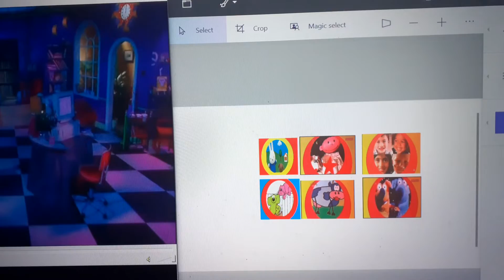Webster wordsworth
Kevin The Spaceman
Sniff And Wag
Roobarb And Custard Too
Miffy And Friends
Blue Cow
Playbook